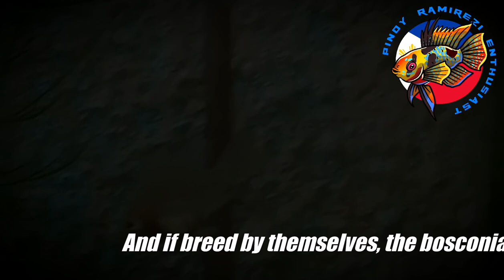F0 Balloon Bosconian Ghosts Rams (BGR) mikrogeophagus ramirezi 👻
F0 Balloon
Bosconian Ghosts Rams
(BGR)

Introducing the new phenotype on mikrogeophagus ramirezi, the bosconian ghost ram (bgr) in balloon or normal  body, or long fin and standard fins that applies to the allele of the gene.

This new phenotype gene exhibits a blushing type of gene that makes the gills transparent and having the operculum of the fish looks like it is open but its not.

The bgr gene has the stripeless gene that it carries (S/S) it has the ability to erase a part or whole body markings, making it a ghost gene

And if breed by themselves, the bosconian ghosts rams (bgr) it produces a 100% phenotype of all bgr.  Now on its F1 breeding we have concluded that F0 bgr x bgr = F1 bgr

Project Update : F1 is now grooming for the next breeders 👻 stay awesome 👊😎🤙